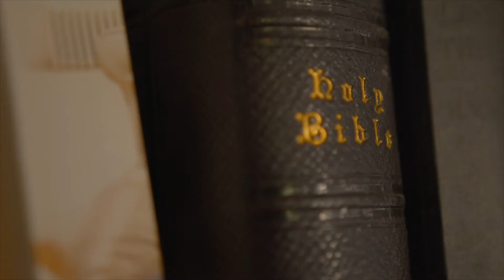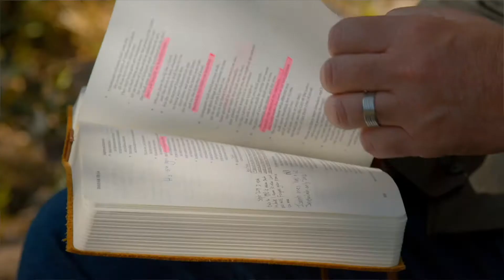Be Still Trailer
Be Still

BRIAN HEASLEY

Description
The Be Still Series is a five-week course based on Brian Heasley’s book, Be Still: a Simple Guide to Quiet Times that will equip you and your community to learn together how to develop a regular rhythm and deeper daily relationship with God.

In five interactive sessions, with accompanying discussion guides, Brian and friends from the global 24-7 Prayer movement explore some of the creative ways we can connect with God each day, unpacking how to practically develop and grow habits that can cultivate daily stillness in the midst of a busy and fast-paced world.